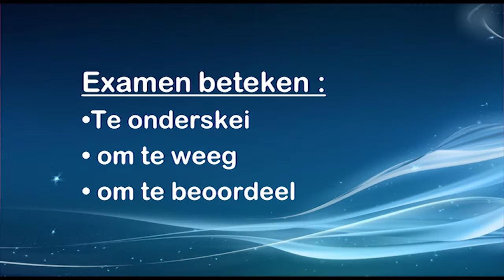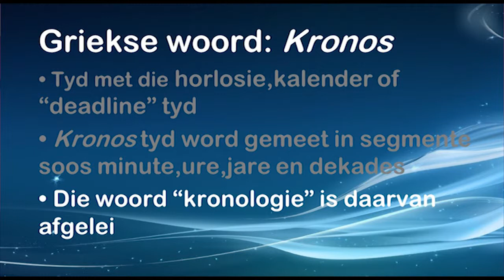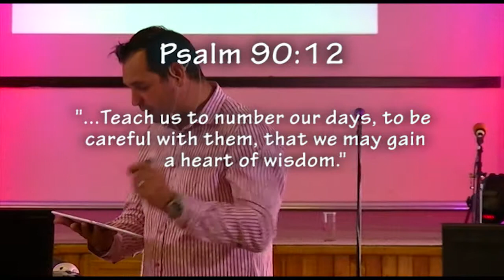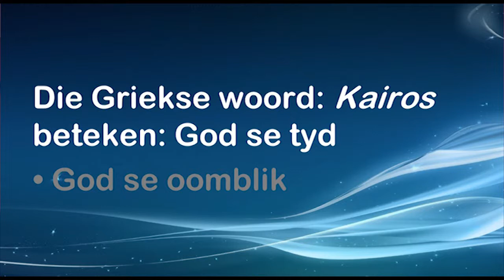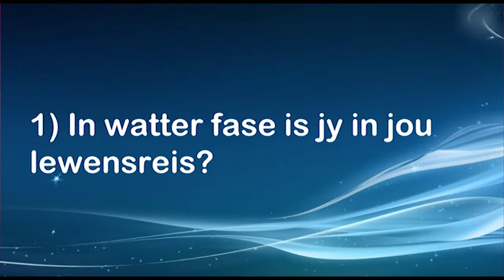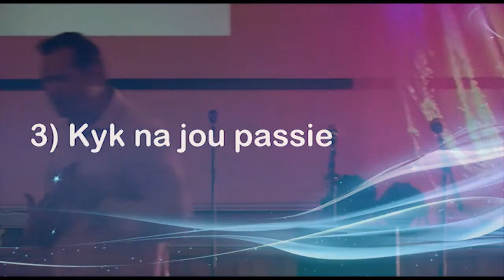Examen: Die tyd vir 2015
Pastoor Leon se eerste boodskap vir 2015. (Hy se "Watch this space")